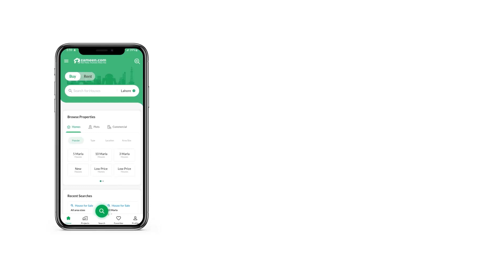12 MARLA RESIDENTIAL PLOT FOR SALE IN PHASE 2 AGHOSH ISLAMABAD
Residential Plot, Size 14.2 Marla (355 Sq. Yard) (40X80), 40ft Wide Road. All dues clear.
AGOCHS-II is located 2 minutes away from T chowk via Grand Trunk Road opposite DHA-II, Islamabad. 1.5 KM distance form T chowk.
Water Supply Available and Water Boring Also Allowed.
CDA NOC Approved.
Construction Allowed with CDA Approved Rules and Regulation.
Build your dream home.
Surrounded by nature, luxury living.
Basic necessities such as (School, Park, Commercial, Apartments, Water Filter Pant, Masjid, Grave Yard) Army Public School (APS) DHA-II, The Science School, The City School DHA Campus Islamabad, Headstart School GT Road Branch, Benchmark School System Senior Branch, SLS Montessori & School, Institute of Space Technology (IST).
Tehzeeb Bakers, Gloria Jean's Coffees, McDonald's, KFC, Pizza Hut, Chashni - The Sweet House & Caf,
Al Janat Mall, Giga Mall, Builders Mall, Royal Specialist Hospital, UHealth International Hospital are near it. Best investment opportunity,
Great Future Prospects.
Ideal location.
Reasonable Price.
Good opportunity for investment in AGOCHS-II, Islamabad. Islamabad.
Interested persons welcome to visit the property.
Legacy Realtors (Pvt. ) Ltd.